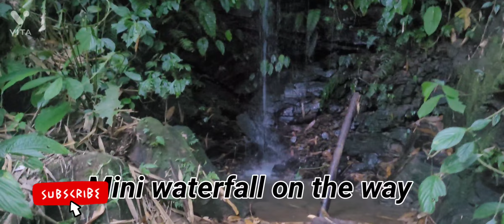Mini trekking expedition to Badang-Bada waterfall, near Itanagar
This beautiful Badang-Bada waterfall is 1½ hours foot trek through the stream from the nearest motorable road located near Itanagar.